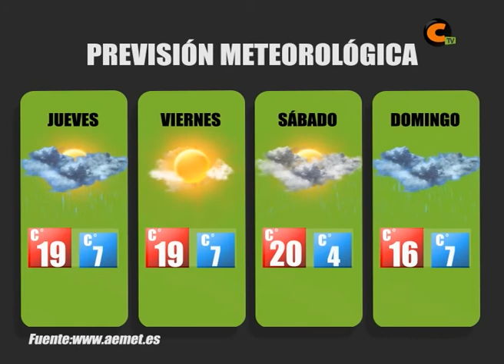El tiempo 22/05/2014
Fin de semana con precipitaciones ocasionales pero intensas.